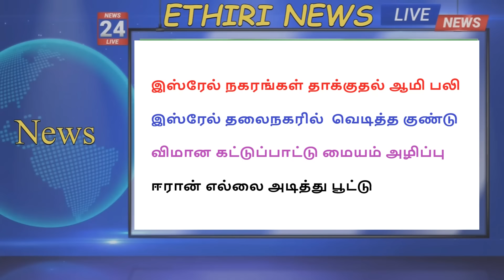இஸ்ரேல் தலைநகரில் வெடித்த குண்டு |இஸ்ரேல் நகரங்கள் தாக்குதல் ஆமி பலி |ஈரான் எல்லை அடித்து பூட்டு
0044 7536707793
இஸ்ரேல் நகரங்கள் தாக்குதல் ஆமி பலி

இஸ்ரேல் தலைநகரில்  வெடித்த குண்டு

விமான கட்டுப்பாட்டு மையம் அழிப்பு

ஈரான் எல்லை அடித்து பூட்டு

Ethiri Tamil News, Ethiri News Live,உலக செய்திகள் |இலங்கை செய்திகள் இன்று |Today Tamil News |எதிரி நியூஸ்